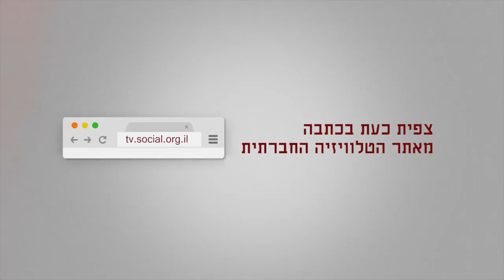עצוב בעיצוב - שביתת מרצים במכון הטכנולוגי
ביום שני, ה-20/03/2017, סטונדטים במכון הטכנולוגי חולון החליטו לערוך הפגנה לאחר שלימודיהם לא התקיימו כסדרם במשך שלושה שבועות. זאת עקב שביתת המרצים מן החוץ במכון, שדורשים שינוי בתנאי העסקתם כפי שקיבלו מרצי החוץ בשנקר, האקדמית ובשבוע שעבר גם בעמק יזראעל.